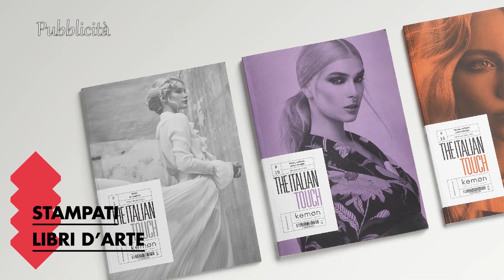TRESTINA-PONSACCO 1-4 SERIE D 20 novembre 2022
Campionato di serie D girone E - 12° giornata
Servizio di Alessio Romanelli